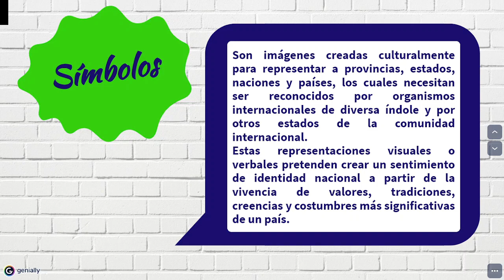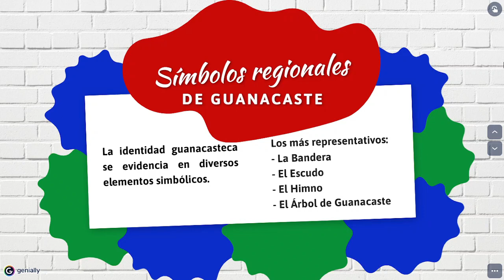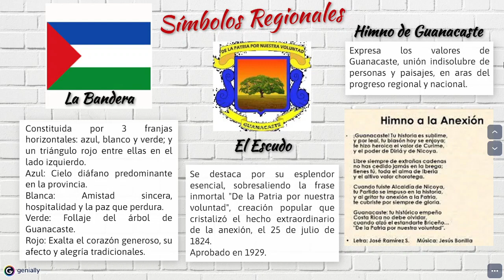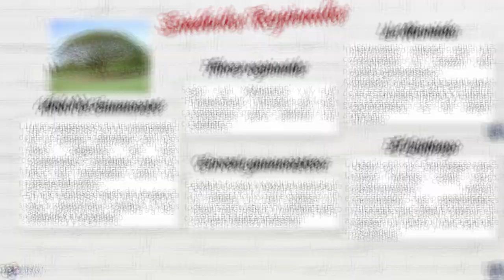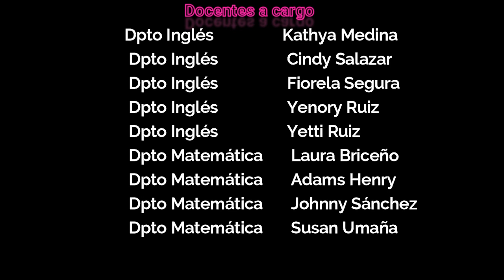Símbolos y representaciones regionales de Guanacaste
Presentación para acto cívico 21 de julio del 2021